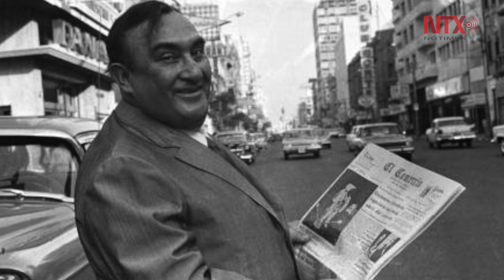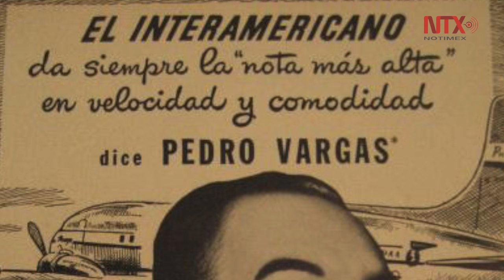Personaje de la semana: Pedro Vargas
Conocido como el "Samurai de la Canción" fue el intérprete oficial de las composiciones de Agustín Lara